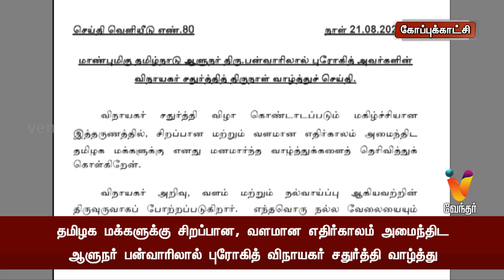தமிழக மக்களுக்கு ஆளுநர் பன்வாரிலால் புரோகித் விநாயகர் சதுர்த்தி வாழ்த்து